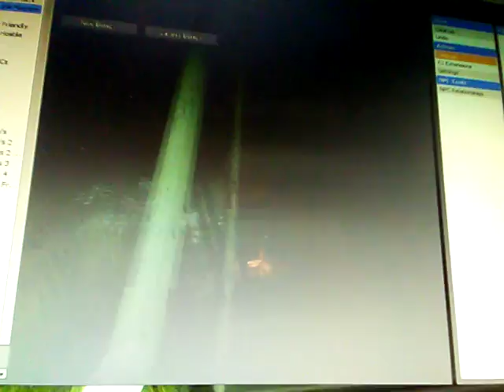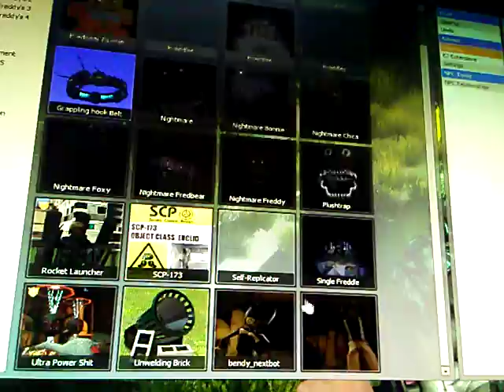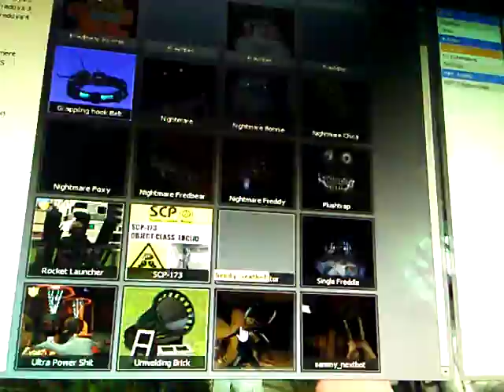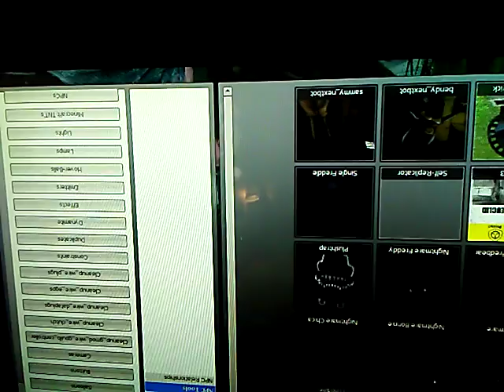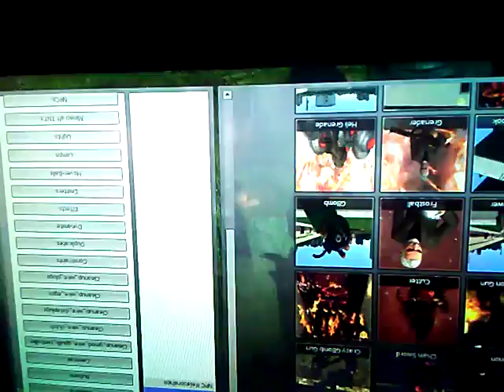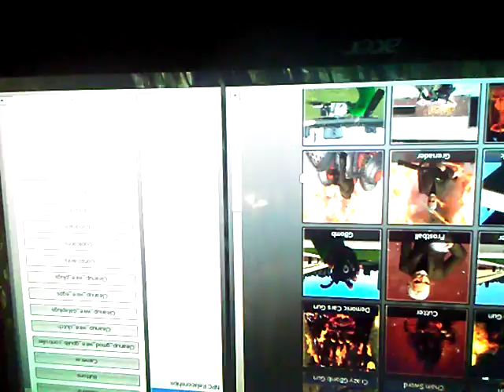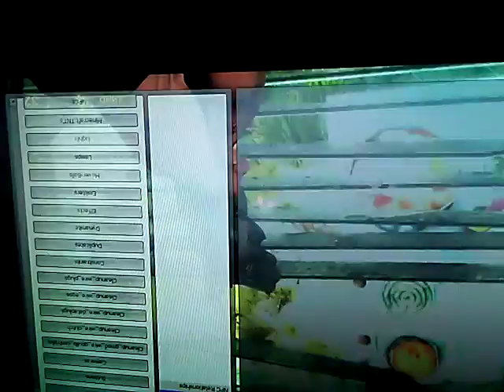Bendy and Sammy chase me part 2